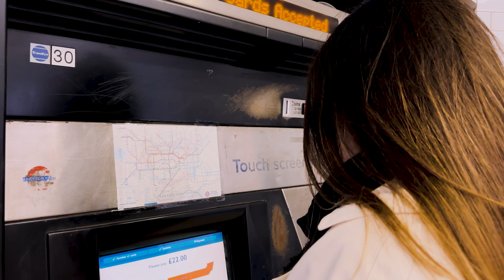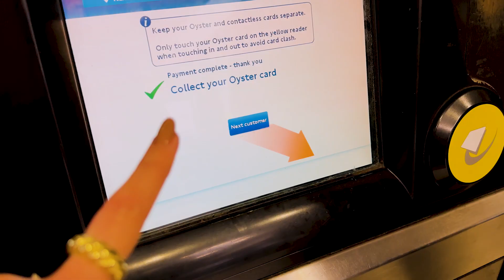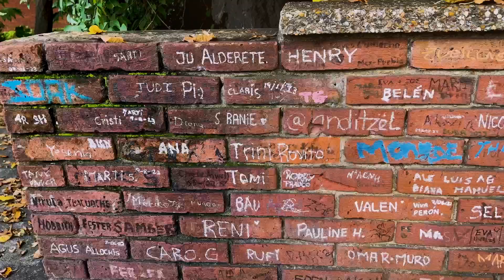Minha aventura em LONDRES! Bora pra um rolê?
Bora explorar alguns encantos de Londres comigo? ✨ Passei um dia incrível (ou meio) explorando pontos icônicos da cidade.  Visitei a famosa Abbey Road, recriando os passos lendários dos Beatles e absorvendo a vibe única de Camden Town um paraíso para os amantes de compras e cultura alternativa. Desde roupas únicas até arte de rua inspirada, cada esquina deste mercado é uma descoberta.

Junte-se a mim nessa aventura autêntica e descubra o que Londres tem de melhor!